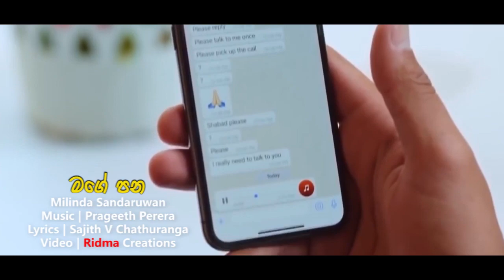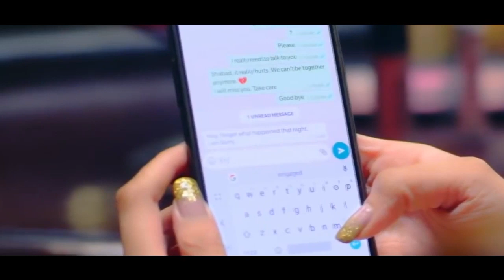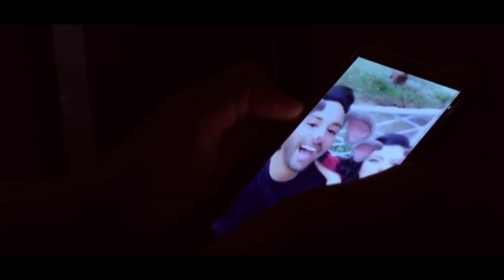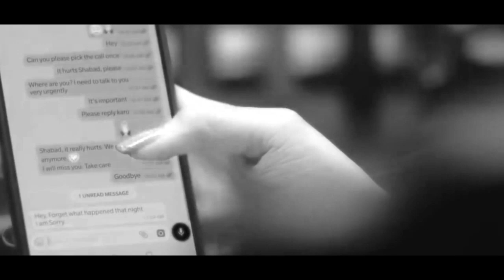Mage Pana (Sudu 2) - Milinda Sandaruwan New Song 2022 | New Sinhala Songs 2022 | Mage Pana Video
MagePana (Sudu 2) - MilindaSandaruwan New Song #2022 | New Sinhala Songs 2022 | Mage Pana Video